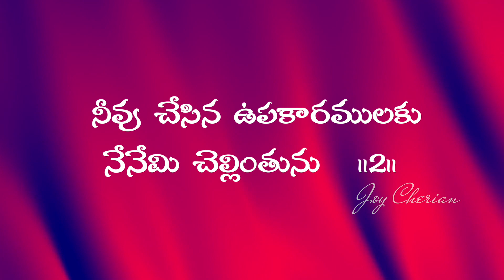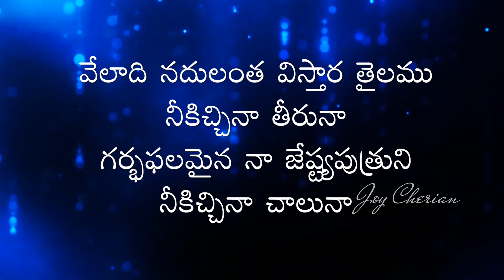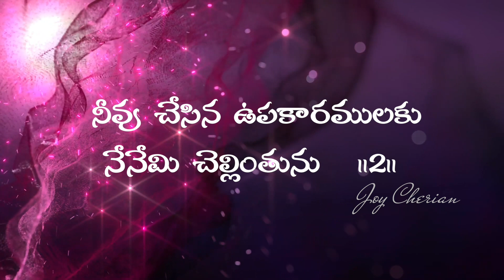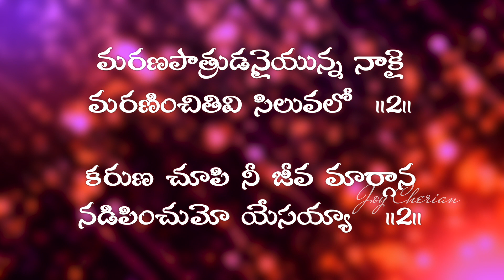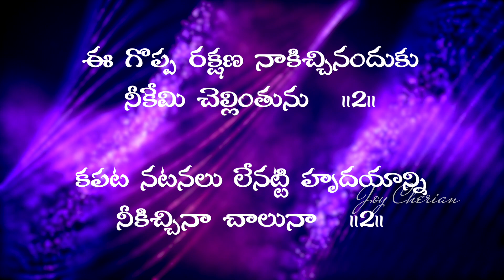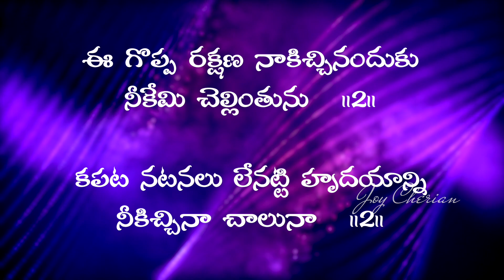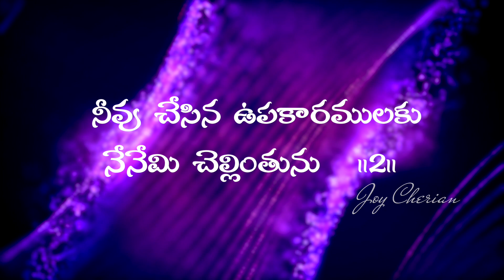🎵 నీవు చేసిన ఉపకారములకు ...Telugu Christian Song | Sis Joy Cherian | Jeevapupaatalu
మీ ప్రార్థన అవసరతల కొరకు సంప్రదించండి:
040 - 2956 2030, 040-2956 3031

UPI: upfjoy-1@okaxis